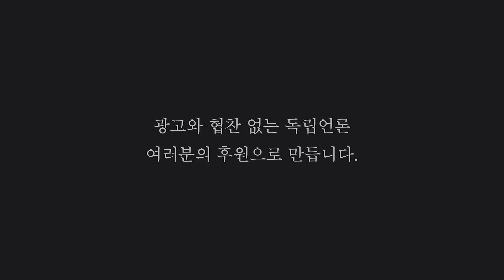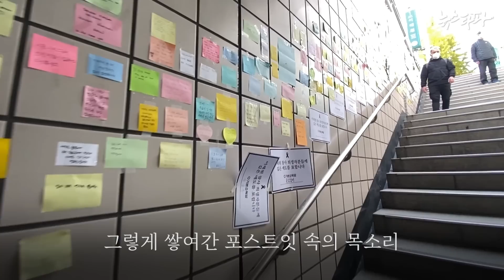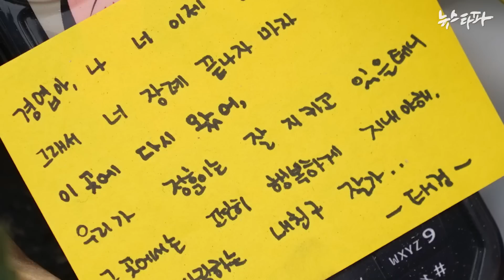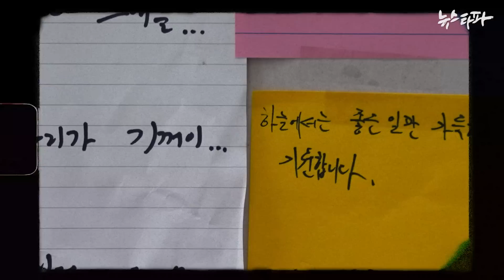[현장영상]이태원역 1번 출구, ‘포스트잇’에 새겨진 말들 - 뉴스타파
‘이태원 참사' 현장 인근에 있는 이태원역 1번 출구에는 오늘도 추모객들의 발걸음이 끊이지 않고 있습니다. 이곳을 찾는 사람들은 말없이 허망하게 떠난 이들의 명복을 빌며, 못다한 말을 포스트잇에 글로 적어 남기고 있습니다. 포스트잇에 새겨진 시민들의 말을 찬찬히 들여다 봤습니다.